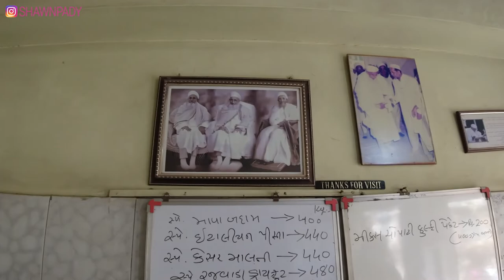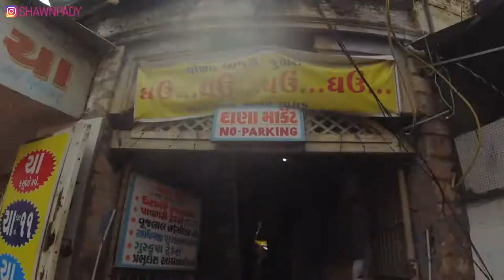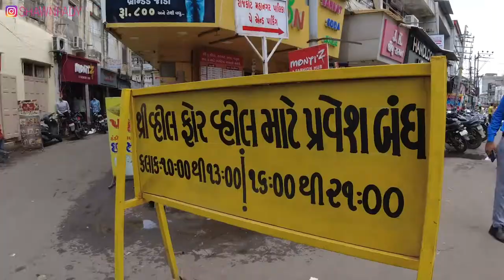IN THE HUNT OF OLD ICECREAM SHOP IN RAJKOT / RANGOLI RAJKOT / GUJARAT | INDIA TRAVEL SERIES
Let's start with the demolition of 100+ years old huge house, it will be gone in few days. I was lucky to capture the last remaining. Now, I go for the hunt of old ice cream shop in Rajkot, Gujarat. Delux ice-cream which is 50+ years old and Sathya Viyay Patel Ice cream with is 109 years old.

Later, I will explore the choatic road traffic of Rajkot.

INDIA TRIP 2022 | Episode 03 / English / Vlog 394

From India please pay Rs 1000 or more via Paytm or Gpay to UPI ID - shawnpady@icici

HAVE YOU CHECKED OUT THIS BELOW LINK.